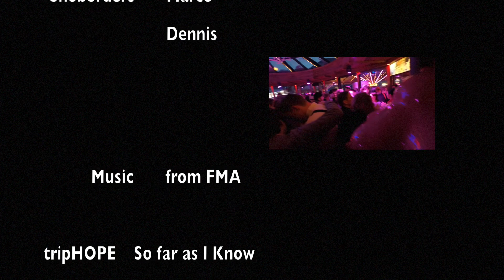Freeride with powder snow.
A spectacular powder has gifted us a stunning day in Austrian alps!